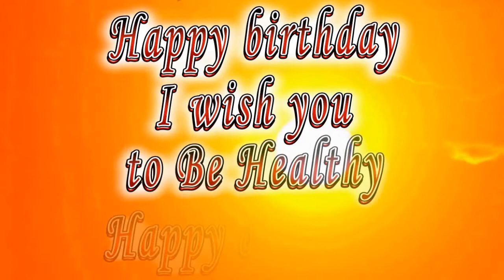Happy birthday Ramon